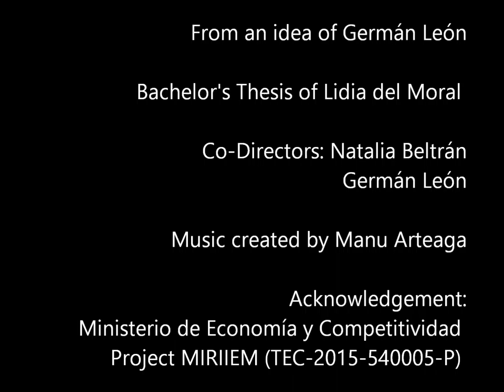Video Demo XYScanner v11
Portable XY-Scanner for microwave measurement